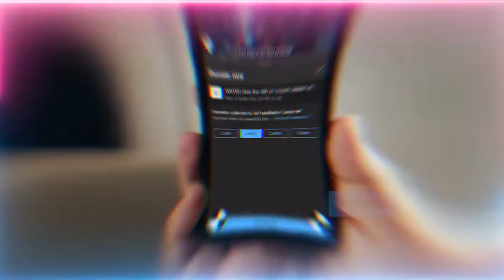Dajjal (Antichrist) & Timeline Manipulation, Mandela Effect, Retrocausality .. etc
Q&A Talk Chapters :
00:00 If one gets distracted easily how can they keep focus to have the Divine flame enter them and not be led astray?
06:00  Is dajjal (man of deceit) going to or currently manipulating time?
07:33  Specialty of the short videos for new audiences
10:37  Is there a reality of the word ‘Rabbi-ul Awwal’?
17:30  Prophet ﷺ says, ‘The first thing Allah (AJ) created is light of your Prophet ﷺ .’ In this context what is the difference between nur (light) and diya (fire)?
26:15  When you say, ‘Go into the sun,’ do you mean the difficulty one has to undergo in life?
29:27  If we are trying to negate ourselves and become nothing, how can we avoid being taken advantage of or being ran all over?

Recorded : 20220930